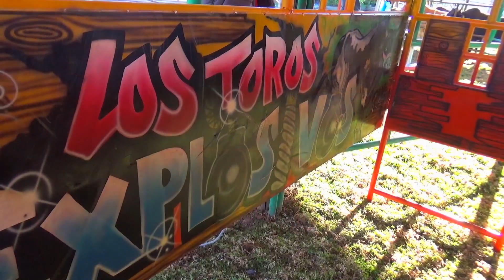¡¡LOS TOROS EXPLOSIVOS!! Rancho La Victoria En Zepayautla Edo De Mex 2020